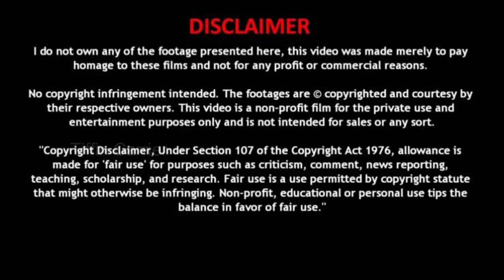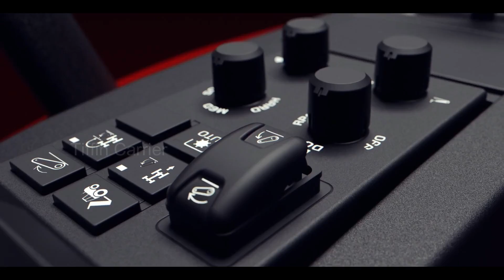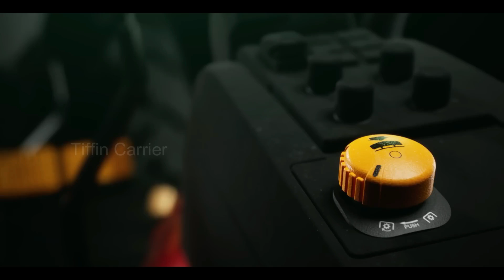Mahindra OJA New launch 2023|தமிழ்நாட்டில் பட்டய கிளப்ப போகும் டிராக்டர்கள்